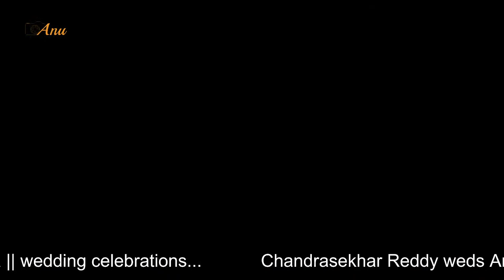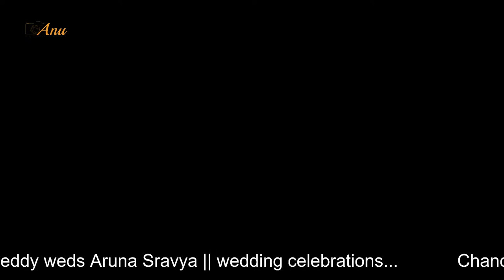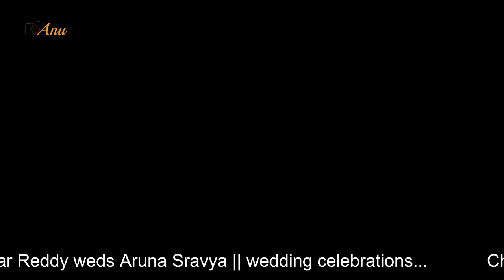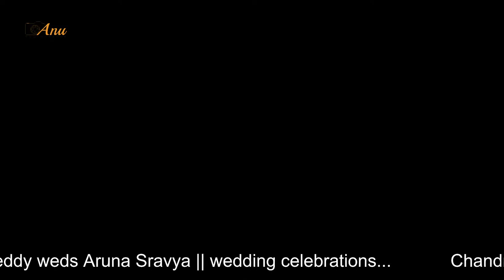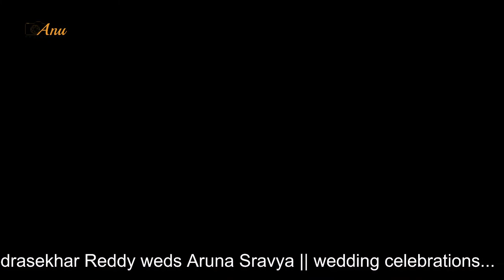Chandrasekhar Reddy weds Aruna Sravya || wedding celebrations || Dec 17th 2022 || LIVE STREAMING